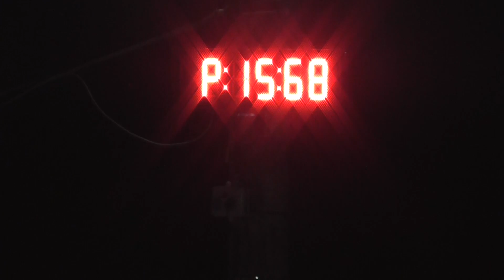SDH Košťálov - Tuř (Fire night cup) 2014